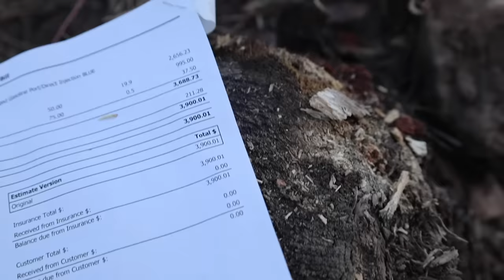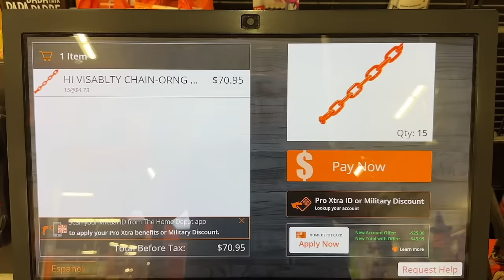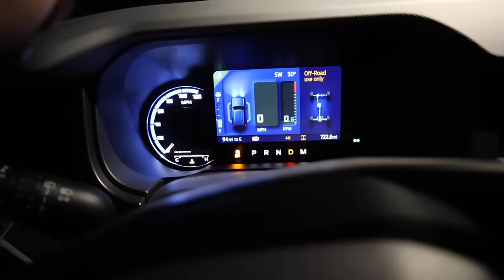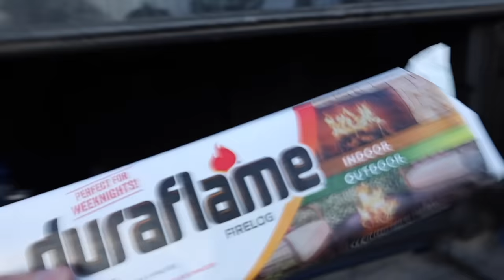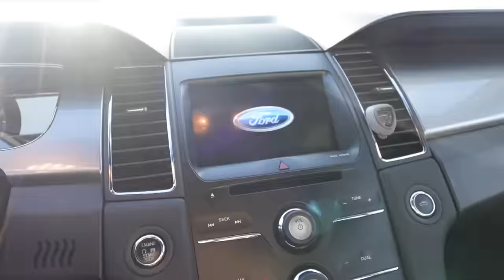Bored Smashing - TREE STUMP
Barking up the right tree? Leaf me a like.

MUSIC USED
3 AM (Sunny) - Animal Crossing New Horizons
10 AM (Sunny) - Animal Crossing New Horizons
1 PM (Sunny) - Animal Crossing New Horizons
Hypno K.K. - K.K. Slider